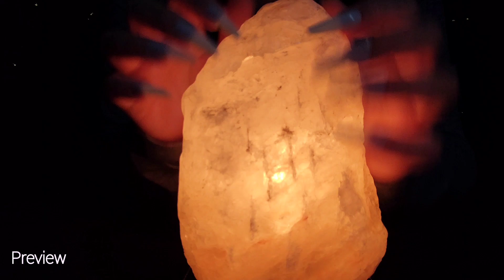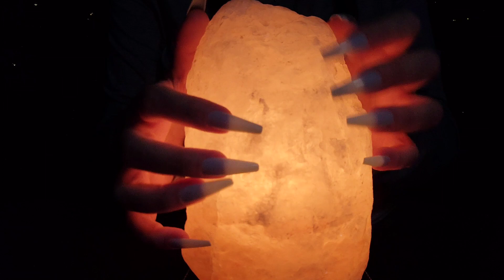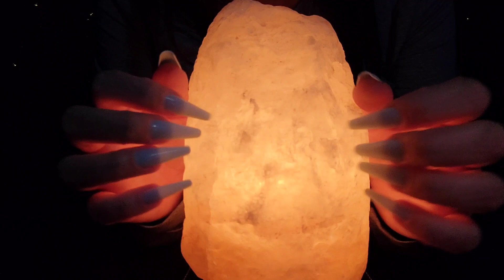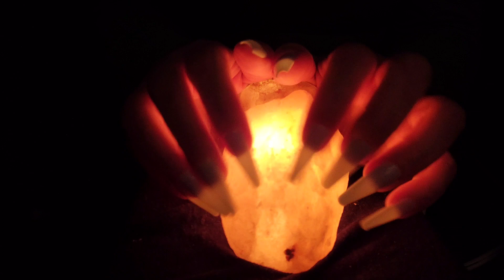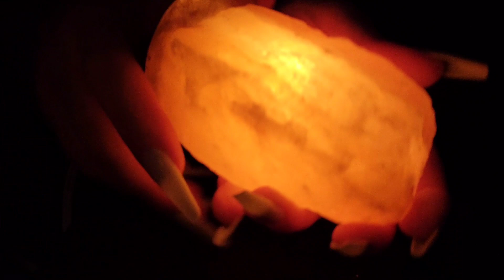ASMR Aggressive Salt Lamp Scratching | No Talking | Long Nails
Aggressive scratching on six different salt lamps/candle holders. No talking, long nails.

Timestamps:
0:00 Preview
1:41 Large Lamp
7:00 Medium Lamp
11:20 Double Candle Holder
17:35 Single Candle Holder
21:14 Small Lamp
24:19 Little salt rock
27:36 Bye!

⚠️It can be very loud if using headphones. Please adjust your volume accordingly ♡

Happy Drifting🌙
🔵Custom videos:

2)Wait for me to reply/approve- Please DO NOT send payment until I reply.
5 minutes: $9
10 minutes: $16
15 minutes: $23
20 minutes: $30
25 minutes: $35
30 minutes $45
Videos will be posted to YouTube. I will send you the link first, so you can be the first to view your video with no ads!!

ASMR (autonomous sensory meridian response) is a relaxing, often sedative sensation that begins on the scalp and moves down the body. There are many different triggers, tapping, scratching, whispering, roleplays, brushing, etc.